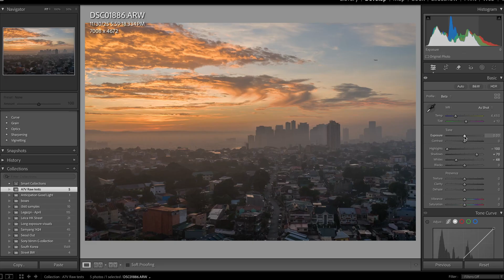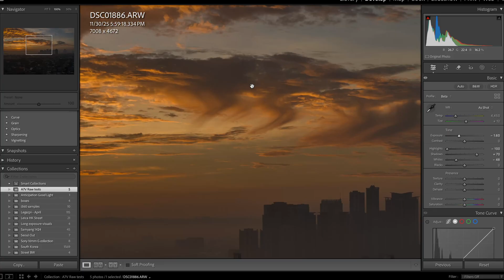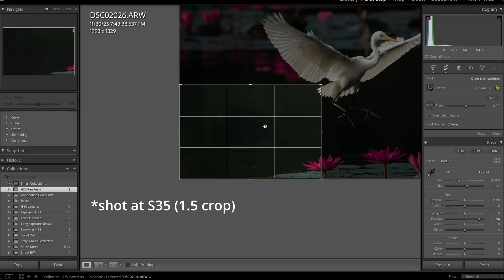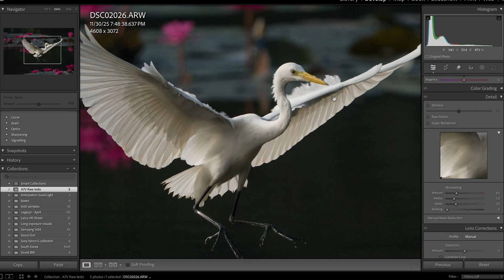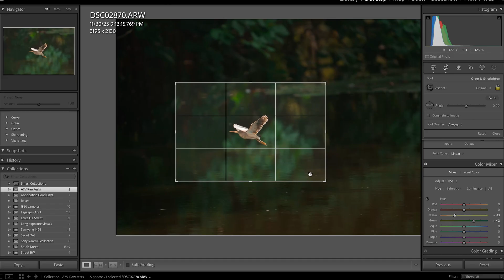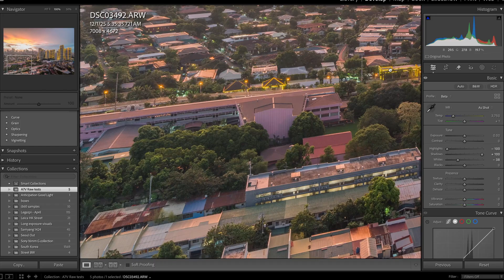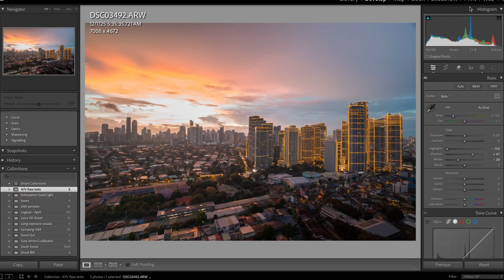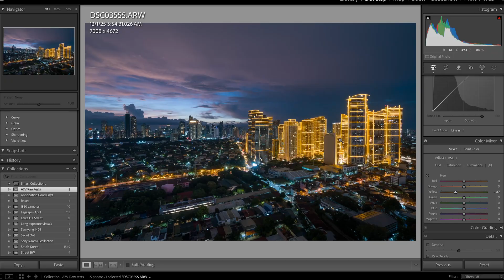Sony A7V Dynamic Range, Color, Resolution - Sample RAW Editing Demo + Downloadable Test Raw Files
Adobe has released a beta version of the raw file support for the Sony A7V and if you haven't gotten yourself the camera or are still on the fence about getting it then this demo plus the sample raw files I'll share might be enough for you to form your opinion about some of the important aspects of this new camera.

While this is not an editing tutorial, you can also see how I use lightroom to maximize the raw images and a few fixes on exposure and color.

Get the SMARTEST FILTER SYSTEM for Landscapes, Portraits, Filmmaking, and content creation